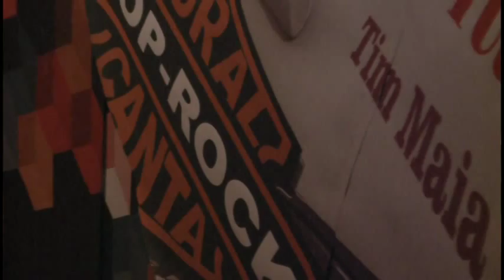Aplausos Especial - Coral da UFV canta POP ROCK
O Coral da Universidade Federal de Viçosa foi criado em 1978 e é integrado por alunos de diversos cursos da UFV.  No dia 23 de agosto, o coral apresentou o show "Coral canta POP ROCK" no Espaço Fernando Sabino da UFV. O grupo apresentou canções de personalidades consagradas como Queen, Beatles, Rita Lee, Cazuza, Tirãs, Legião Urbana entre outros.